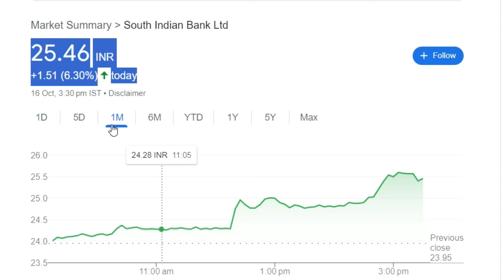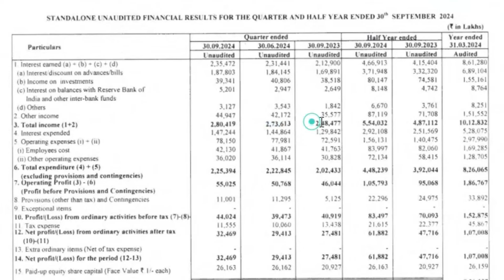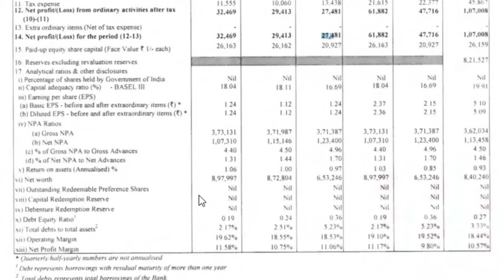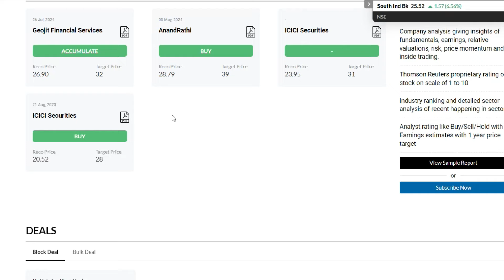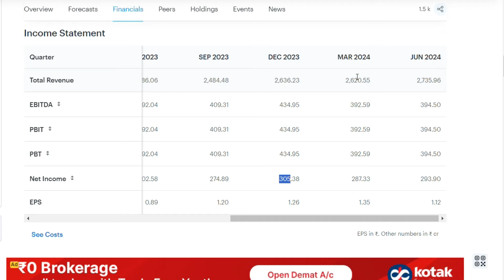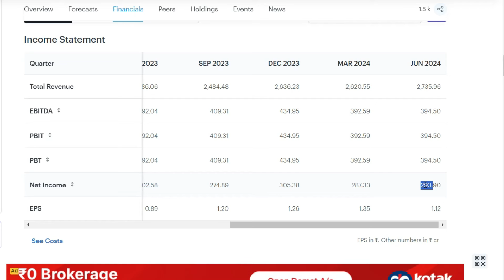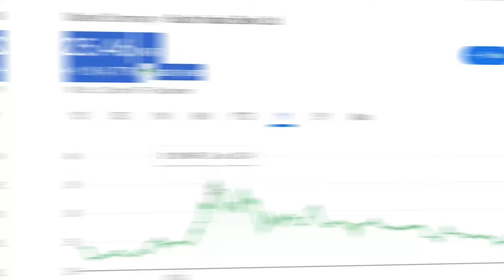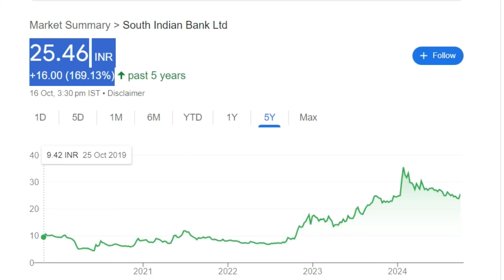South Indian Bank Latest News | South Indian Bank Q2 Result | South Indian Bank Share News